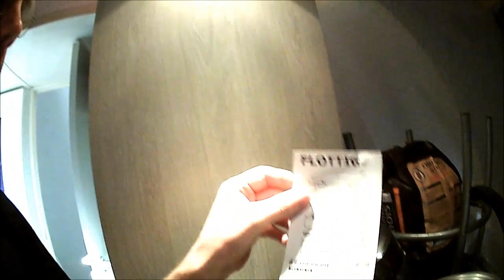boites hermetiques Flottig de chez ikea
composée de 2 boites (une petite et une grande) avec couvercles et d une fourchette et cuillère